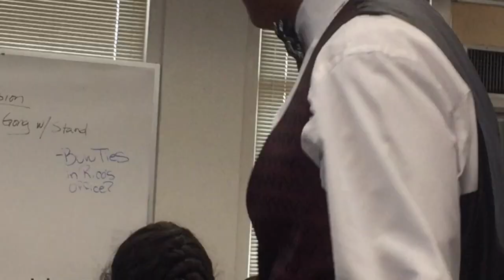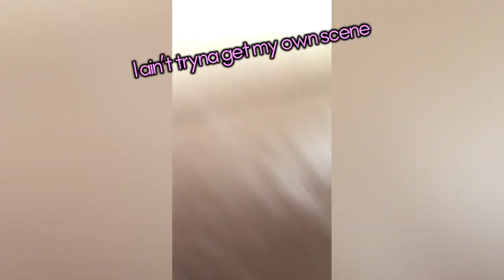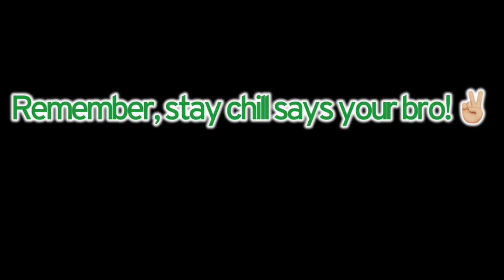Band Vlog #3 || THE DRUM MAJOR CUTS THE VIDEO?!?! || The Band Goes to Festival 🎵🎶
Damn ma so y’all ever wonder what it’s like to live the life of a band geek? Well now you’ll be able to find out! Y’all will see how I live my life with a couple of cool people with a pinch of band (yikes!) Hi I’m just a kid living the high school life with some band fanatics and some of the funniest dudes! I got a couple stories to share with y’all so don’t miss out any of these band videos!

In this episode the BGHS marching band goes to Festival!! We take a page out of a good friend’s playbook hehe. Will the kids get that music dub or will they suffer that L duh?? 🙄

Hey guys I just wanted to say THANK YOU SOOO MUCH to my trusty camera men Pablo and Ralph! Thank you for being all the time and capturing every single angle of this story 😂

Yoo guys just wanted to let y’all know this video was an homage to one of my closest friends who really inspired this weirdo to start a channel. So make sure to check out the original video from where we got the inspiration from on my good ol’ pal’s channel! Uhhh just so y’all know and y’all don’t call me out, yes I know this is basically a recreation of that video lmao

In the video we also gave a shoutout to many other channels of cool band kids make sure to check them out!

Uhh spoiler alert 🚨
It was a pretty eventful day filled with exciting events! (Stick till the end of the video to find out what happens to the Lancer Regiment crew while recreation old and new memories)

   🏆 H I S T O R Y  W A S  M A D E  🏆

Ohh by the way, uhhh we had to cut the first part short cuz The Jesus (former band drum major) has a uhh a YouTube filming restraining order against every vlogger out there just FYI... yeah ha ha  it’s a long and complicated story for a future STORYTIME video. 😳 😬 (oh yeah and he’s a music/marching instructor now, go figure)

  M e r c h  d r o p p i n g  s o o n ! !

Eyy make sure to LEAVE A LIKE on this video and once you’re at it, don’t forget to COMMENT the Word of the Day; today‘s word is:
“ S O L I S T ”

(Hopefully starting next video I will be giving subscribers shout outs, so if y’all want a shout out, make sure to SUBSCRIBE and COMMENT on this video to get your name on here in the next one!) 🤩 :

Ight so today’s shoutout goes to an amazing and artistic solist named Melanie! She is really talented in what she does and is always there to help her friends in any way she can. Congrats my dude, so proud of all you’ve accomplished in the past year. Keep on working hard and I promise that all your dedication will soon pay off!  ;)

Hope you have a great day guys and remember stay chill says your bro! Peace ✌🏼